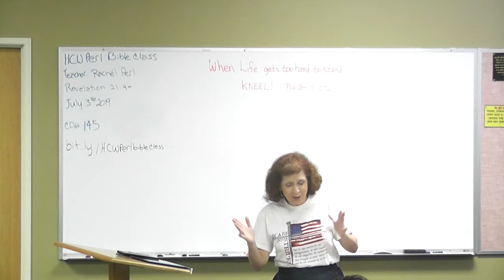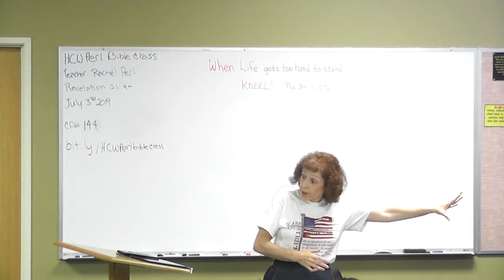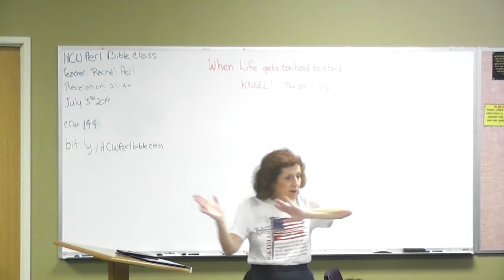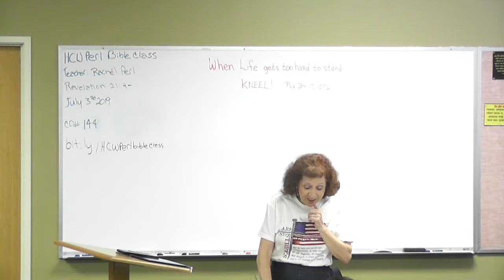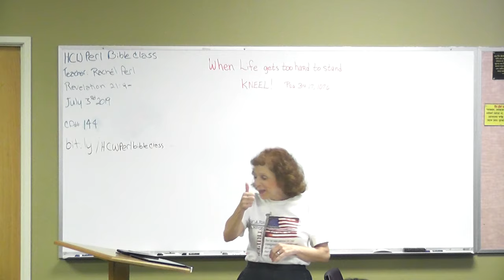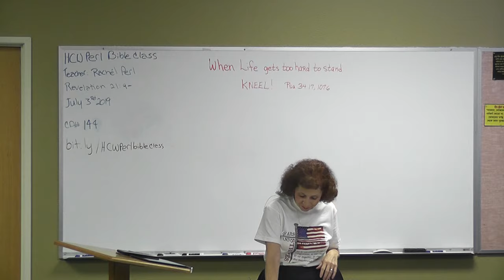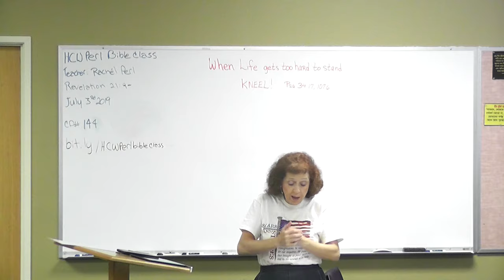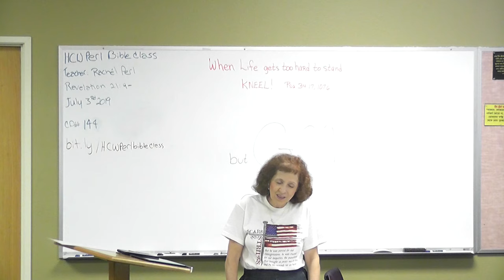CD# 144 Revelation 21:9 -20 on 7/03/2019 of the HCWPerl Bible Class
CD# 144 Revelation 21:9 -20   on 7/03/2019 of the HCW Perl Bible Class Is a Bible class from our Weekly Bible Class held live in Highland,
California and Taught by Missionary Rachel Perl of the Hebrew Christian Witness Inc. Ministry.
Daughter of Mike and Ruth Perl founding Missionaries.

Ministry Office:

 Hebrew Christian Witness Inc.

 10630 Town Country Road

 Suite 114

 Rancho Cucamonga

 California, 91730